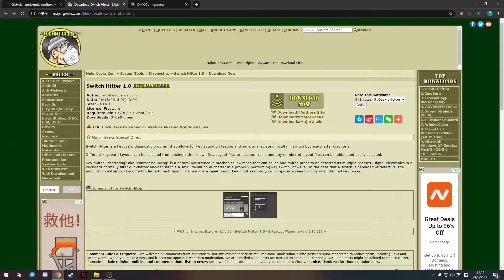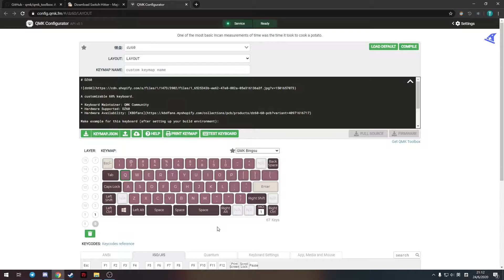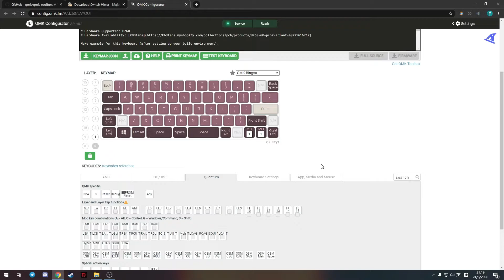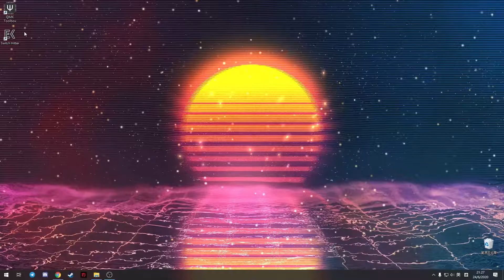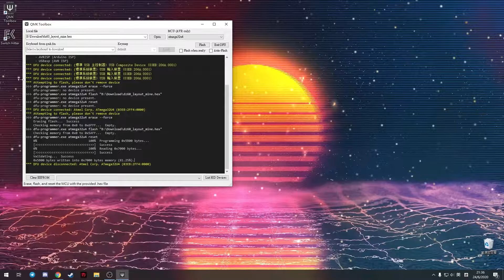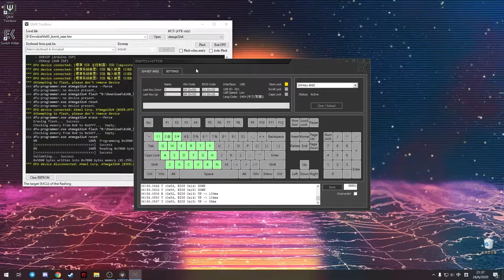[教學] QMK Toolbox 刷鍵盤懶人包 [CC中文字幕]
QMK Toolbox教學

bokkey.me
錄影設備:
相機: Fujifilm X-T20
鏡頭: XF18-55 kit-lens